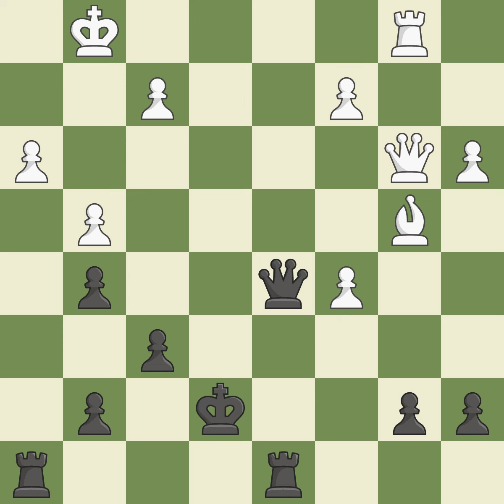French Defense: Exchange Variation, 3...exd5 4.Nc3 Bb4 5.Bd3 Event It (open),Site Aschach (Austria)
French Defense: Exchange Variation, 3...exd5 4.Nc3 Bb4 5.Bd3 Event It (open),Site Aschach (Austria),Date 2003,Round 4,White Ragger Markus (AUT),Black Sebenik Matej (SLO),Result 1-0,ECO C01,WhiteElo 2428,BlackElo 2413,Annotator XII